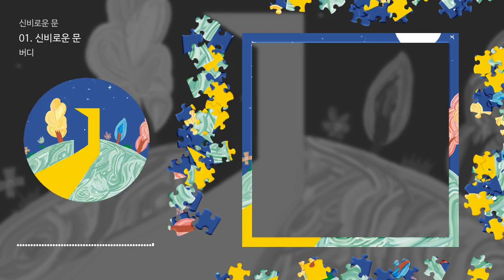[PUZZLE MUSIC] 버디(Budy) - '신비로운 문(A mysterious door)'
안녕하세요 PUZZLE MUSIC 입니다.

이 곡은 버디(Budy) - 신비로운 문(A mysterious door)에 수록된 인디 장르의 "신비로운 문(A mysterious door)" 입니다.

가사:

이 밤의 별을 찾는 아이
그 아이 슬피 울고 있네
길 잃은 아이야 내 손을 잡고 일어나

이 열매를 너에게 건내줄게
용기와 지혜를 주는 열매
아이야 두려운 마음 날려 보내렴

신비로운 문이 있대요
그 문을 찾아 떠나요
그 문을 열면 별들의 노래
울려 퍼져요 라라라 라라라라라

이 밤의 별을 찾은 아이
신비로운 문을 밝혀주는 별
별빛이 비추는 그 문을 열고 들어가

동화 속 이야기 같은 BUDY의 신곡 [신비로운 문]

사이키델릭한 사운드의 인트로를 시작으로 서정적인 곡의 전반부를 지나 강렬하고 화려한 후렴구의 록 사운드. 곡 후반부의 화려한 코러스와 파워풀한 보컬의 가창력까지.
4분 길이의 음악을 지루할 틈이 없이 표현 했다.
동화 같지만 행복을 찾아 헤메는 우리의 삶의 이야기를 표현한 [신비로운 문].
그 문은 희망일 것이다.

자신이 어디로 가야할지 몰라 길을 잃은 슬픔에 힘들어 하는 누군가가 있다면,
선뜻 손내밀며 그를 다시 일으켜 세워줄 수 있는 따뜻함이 가득한 온기있는 세상이길...

나아가는 그 길 끝에는 ‘신비로운 문’ 이 당신을 기다리고 마침내 그 문을 열때면 당신의 모든 여정이 행복 가득했던 동화같은 삶이라 깨닫게 되기를...

Budy’s new song,“A mysterious door,” is like a fairy tale.

Starting with the intro of the psychedelic sound, the rock sound of the powerful and colorful chorus past the first half of the lyrical song. The splendid harmony and powerful vocal singing ability in the second half of the song.
The four-minute-long song was expressed without any time to get bored.
“A mysterious door,” which is like a fairy tale but tells the lives of people looking for happiness. The door will be hope.

May the world be warm, giving a helping hand to those who are lost and sad...

May you find the “A mysterious door” waiting for you, open it, and realize that your journey has been a happy fairy tale life...